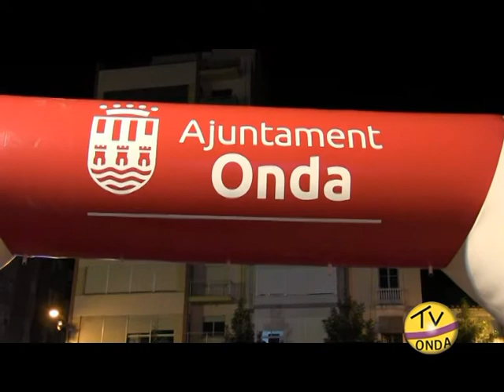Carrera de San Silvestre 2017